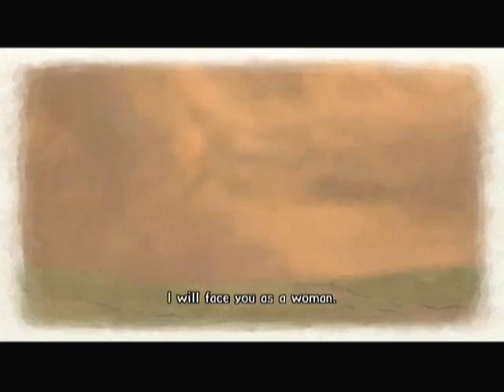Valkyria Chronicles - Chapter 15 part 4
Part 4 of Chapter 15 in my Valkyria Chronicles playthrough.

After blowing our way into the citadel the table is set for the showdown with my beautiful Selvaria.

Do I have it in me to take down the woman I love?!?